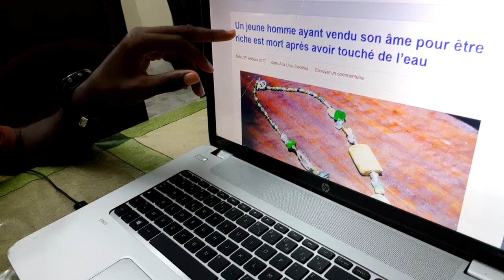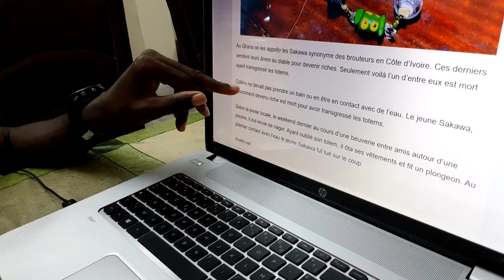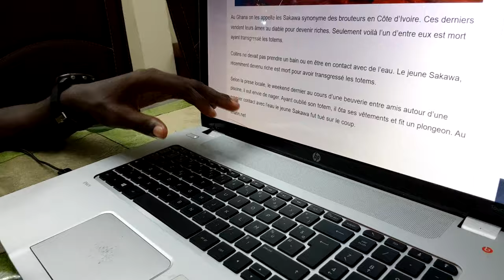LE FÉTICHE QUI A RENDU RICHE CE BROUTEUR L'A TU*É